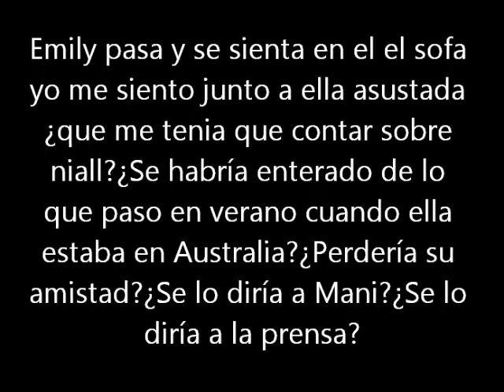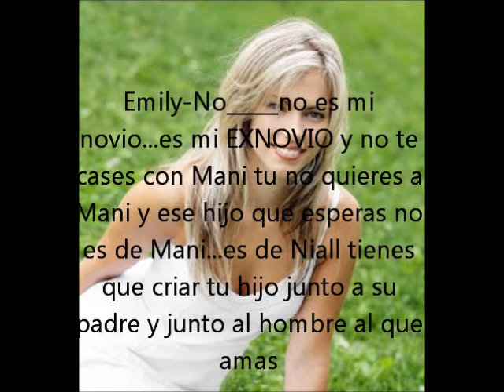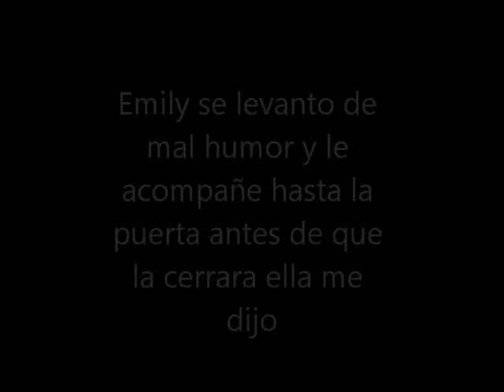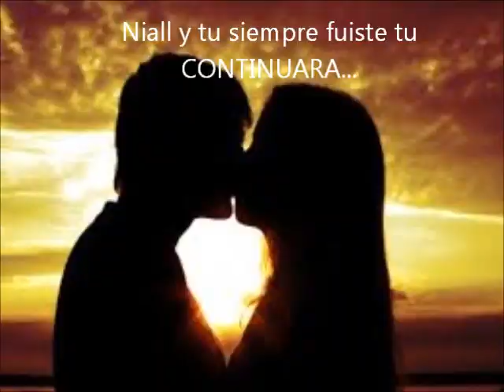Niall y tu siempre fuiste tu cap 48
Ya dije que tardaria poco en subir este capitulo de esta hermosa novela que fue la primera y que mas me engancho escribirla a mi es la que mas me gusta y me gustaria que nunca acabara pero todo tiene un fin